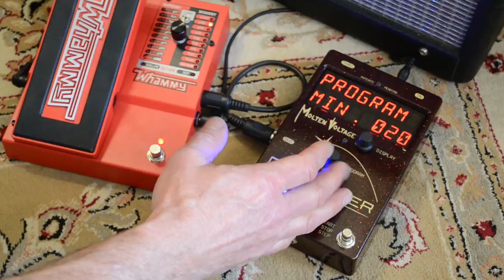G-Quencer by Molten Voltage .:. Changing Defaults in the Globals Menu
Here's a video that shows how to tweak G-Quencer's factory default settings, including changing the MIDI Channels, Whammy type, changing the range of presets, and backing up data.

G-Quencer is a revolutionary DigiTech Whammy controller that turns it into a pitch shifting step sequencer and takes the Whammy to a whole new level.